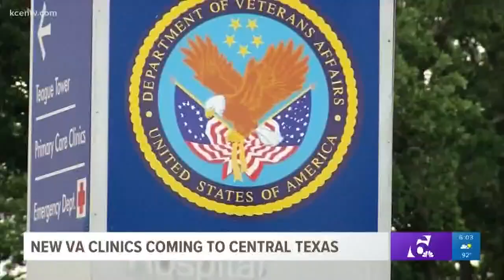New VA clinics coming to Central Texas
Congressmen John Carter and Roger Williams helped the VA target Central Texas as an area that needed better healthcare services for veterans.